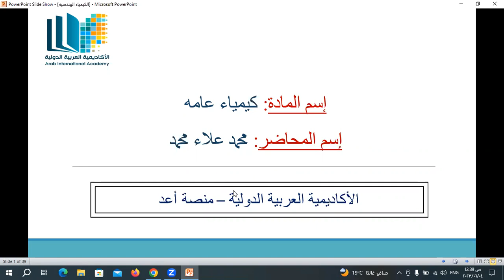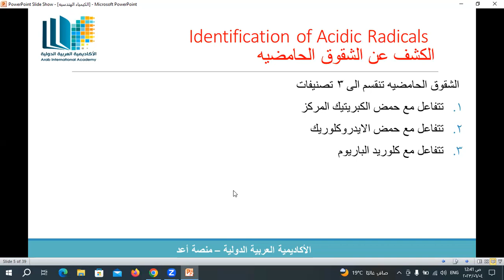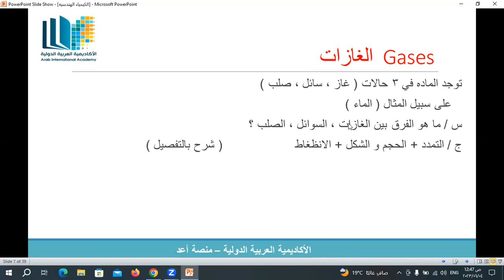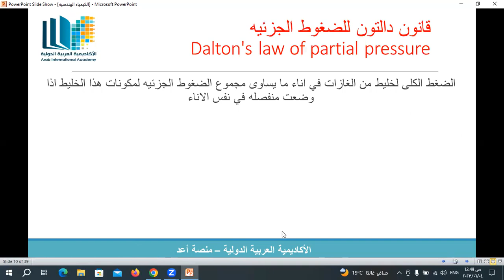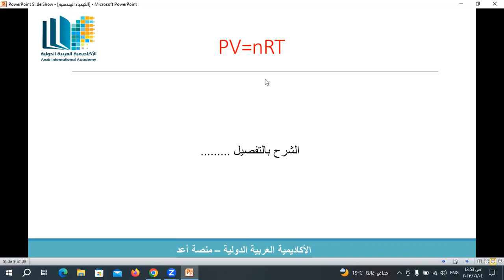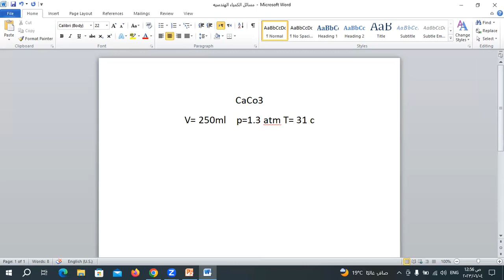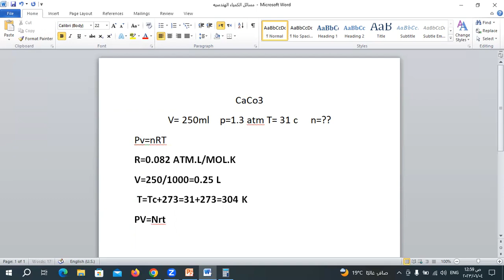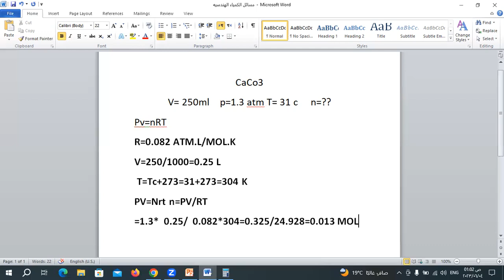المحاضرة الثانية / كيمياء عامة